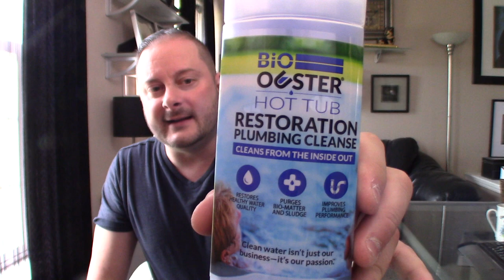Bio Ouster Hot Tub Maintenance / Spa Plumbing Cleanse Review : Bio-purge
Always check the yellow tag event first for the best Invicta deals!